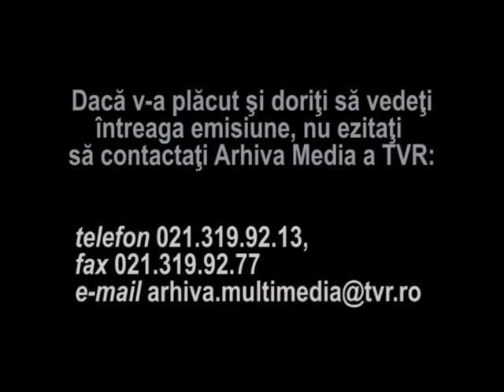Fabula "Un cocos falos" - Coca Andronescu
Fragment dintr-o emisiune de divertisment. Fabula de Dorel Dorian, interpretata de actrita Coca Andronescu.